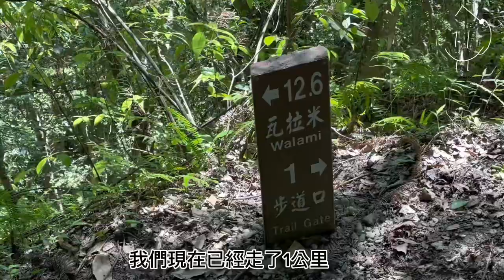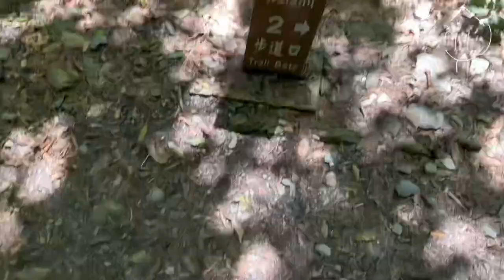瓦拉米步道-輕裝健行20230619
登山口來回「佳心」的輕裝健行訓練